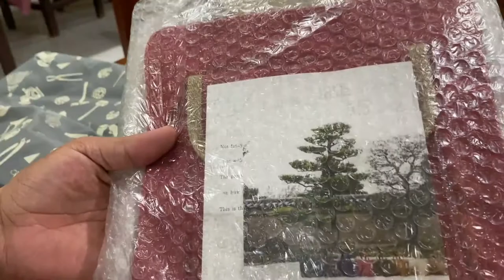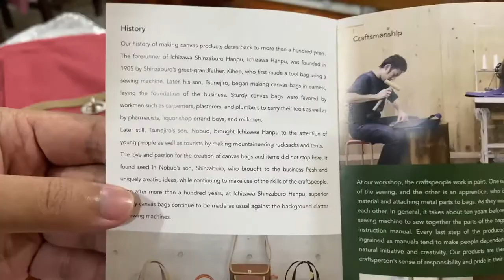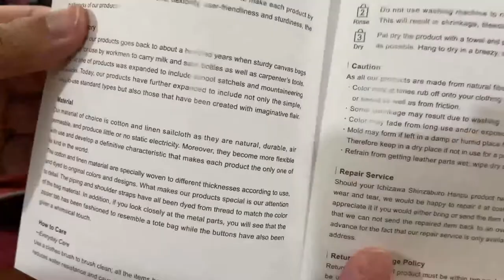Ichizawa Shinzaburo Hanpu Bag Unboxing